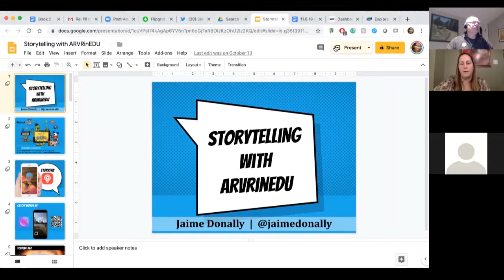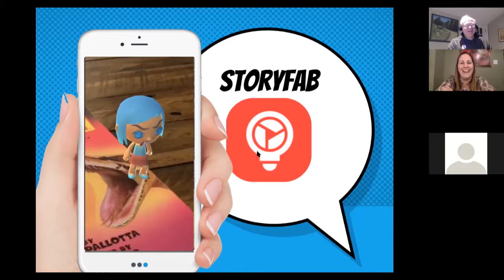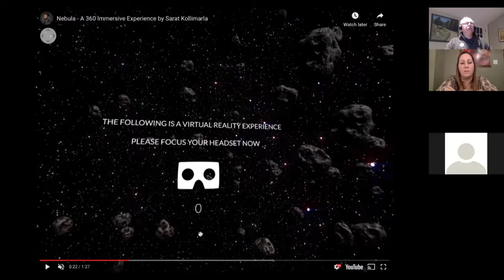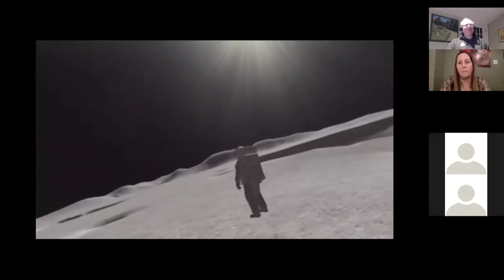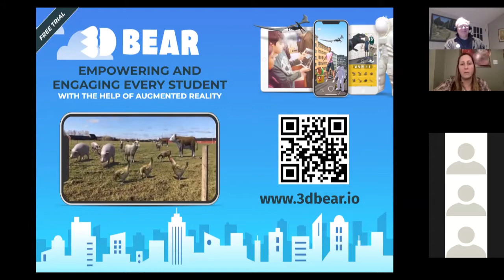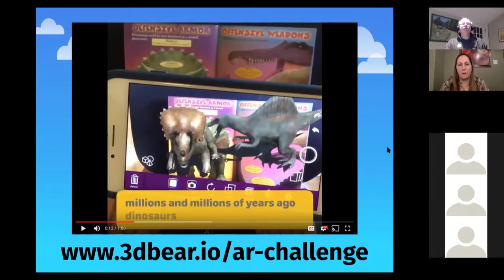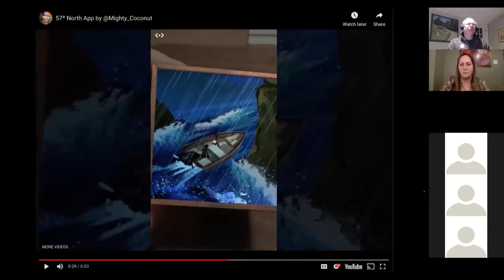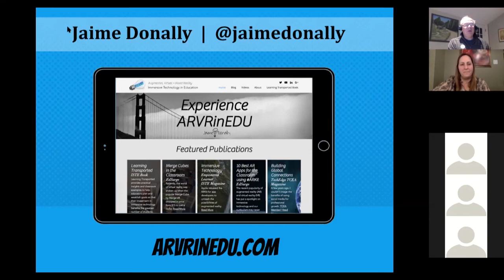Edchat Interactive Jaime Donally Digital Storytelling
Jaime Donally leads a discussion on Digital Storytelling using Augmented Reality as a prelude to her 6 FETC sessions. Jaime goes over uses of about a dozen interesting AR tools.